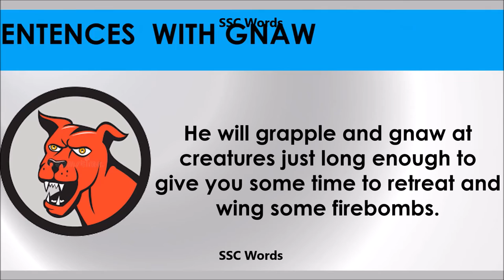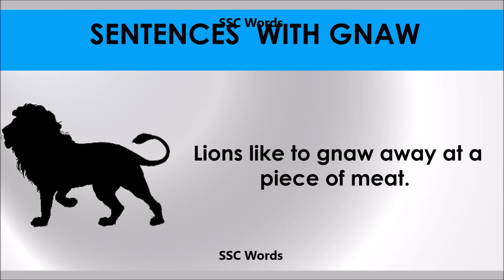Gnaw - Improve English - Meaning and 5 sentences - GRE / CAT / GMAT word - SSC Words